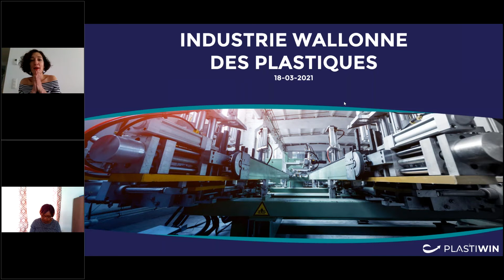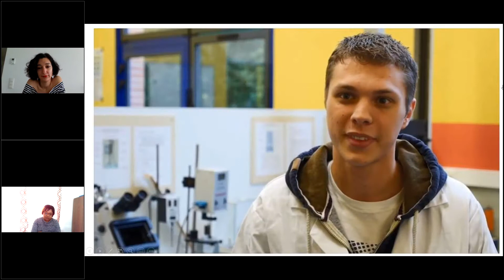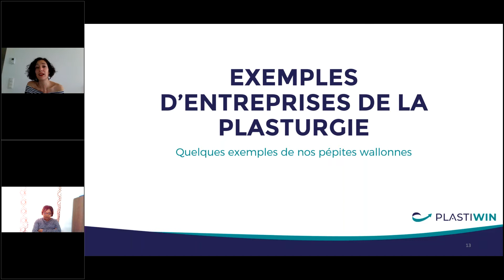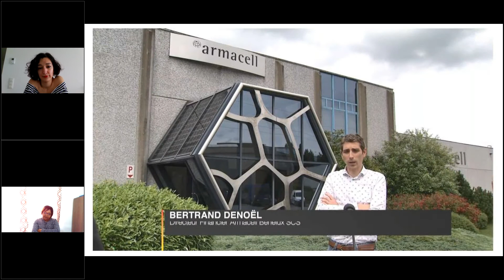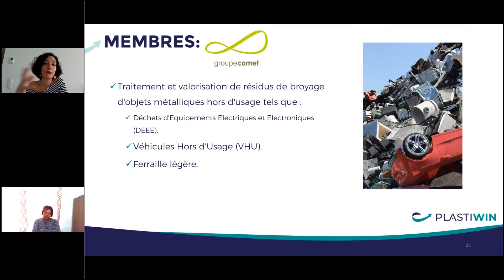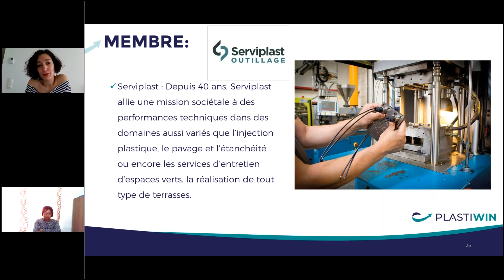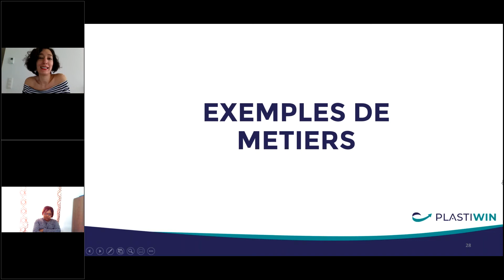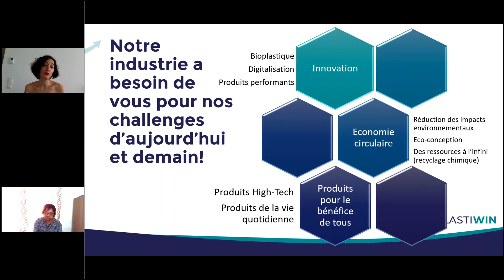Plastiwin - L'industrie des plastiques, des emplois à la clé!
En Wallonie, le Cluster Plastiwin représente l'industrie des plastiques, des composites et des textiles synthétiques. Plus de 120 membres pour un total de 10.500 employés, 2.5 milliards de chiffre d'affaires et un secteur toujours en recherche de nouveaux tablents.

Chez nous, pas de chômage, mais des opportunités vous permettant d'évoluer et de contribuer à la production de produits utilisés dans la vie quotidienne, dans les milieux high-tech, la santé, l'énergie renouvelable ou encore vos loisirs. Derrière l'industrie des plastiques se cache une belle diversité d'acteurs avec des hommes et des femmes qui, au quotidien, sont créatifs et se renouvellent sans cesse. Des métiers d'aujourd'hui et demain, grâce à l'adaptabilité de notre industrie vers toujours plus d'économie circulaire et d'innovation!